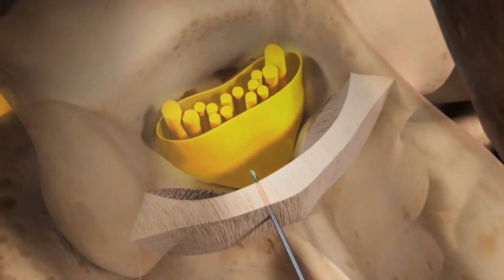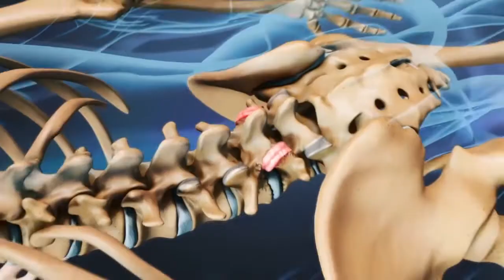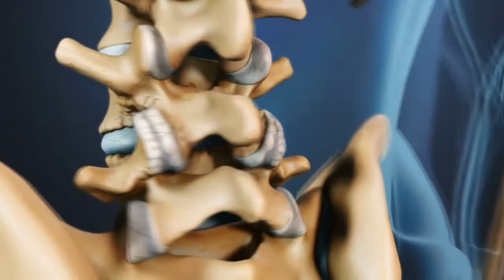[2H SWEETHOME] Can thiệp tiêm thẩm phân giảm đau - Steroid Injections for Back Pain Relief